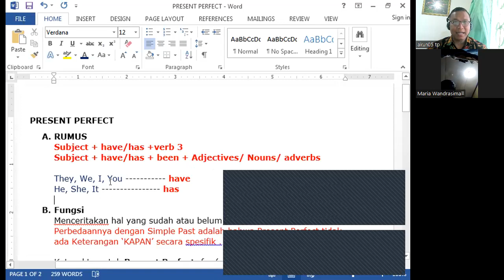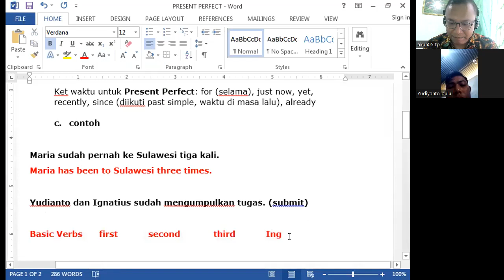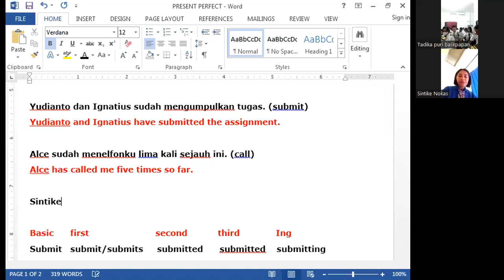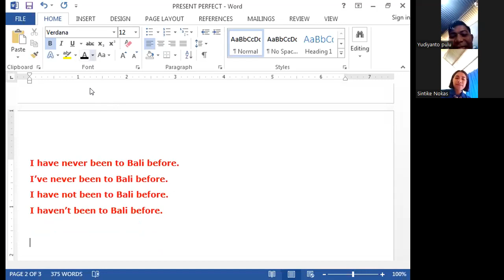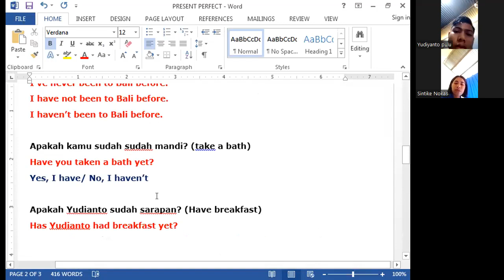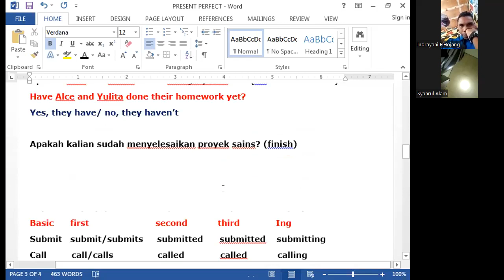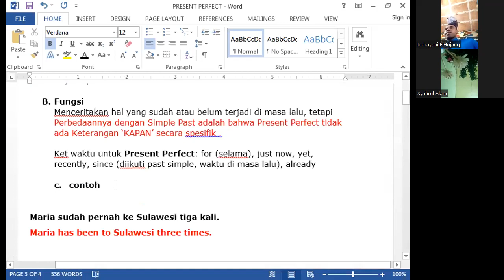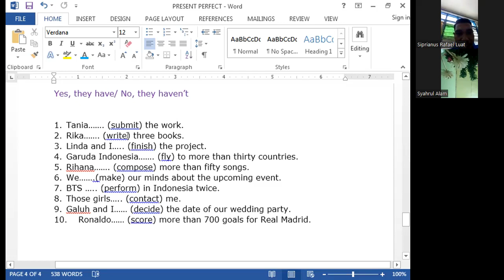Present Perfect bersama Kupang dan BalikPapan